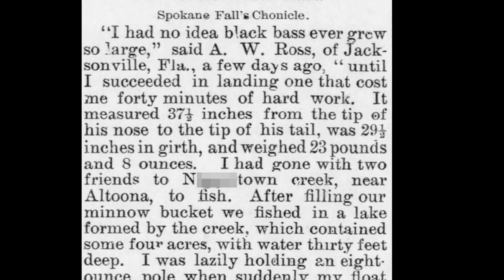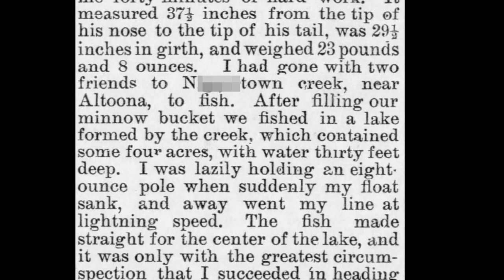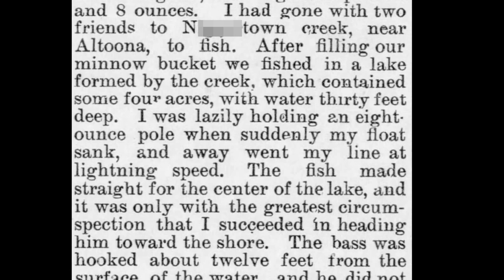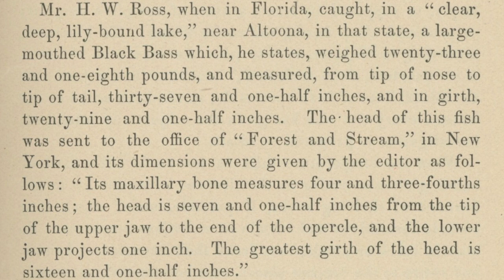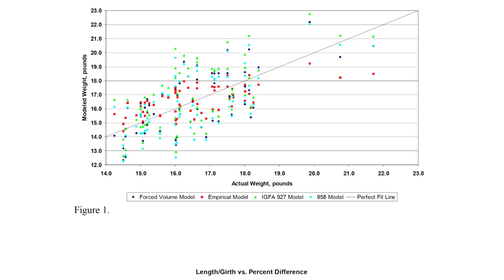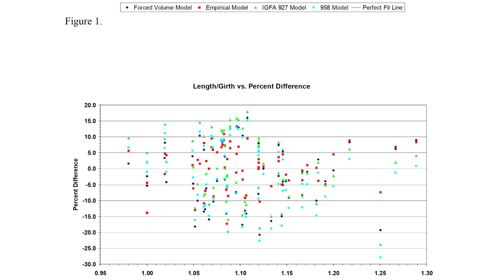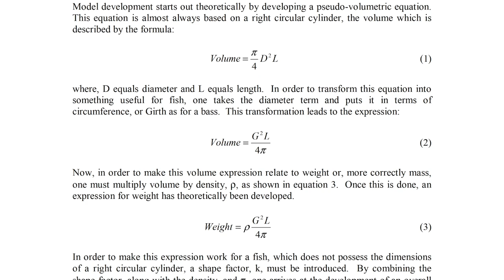H.W. Ross and his 23 1/2-POUND Largemouth BASS!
Episode 1

This is the story of H.W. Ross and the 23 1/2-pound bass he reportedly caught in 1884 out of a lily-bound lake in Central Florida. In this episode, Ken Duke and Terry Battisti discuss the history of this fish, the man who caught it, and the controversy, or lack thereof, surrounding the catch. It's an amazing story of a fish that was recognized by Dr. James A. Henshall in his 1889 book, "More About the Black Bass," and then ignored by him in his autobiography. Since then, the fish has been forgotten through time, except for by The Big Bass Podcast.